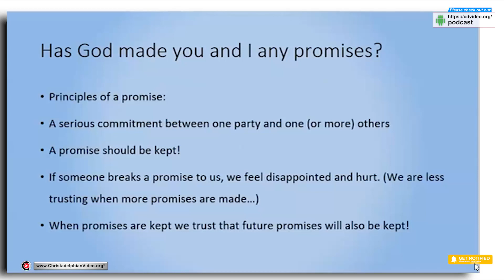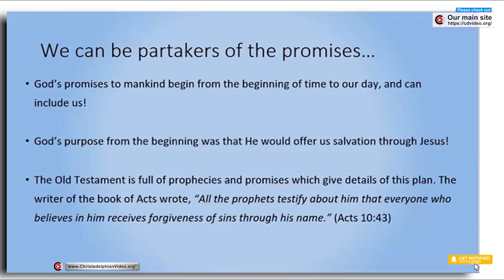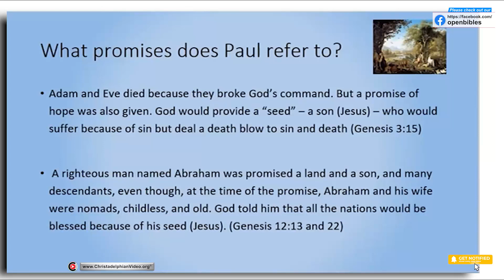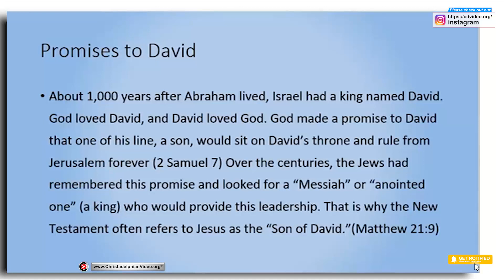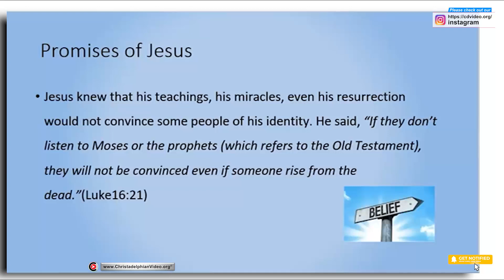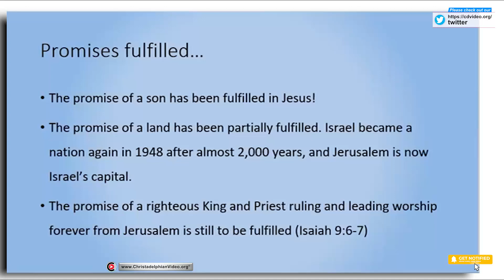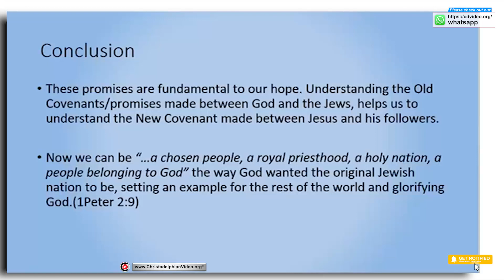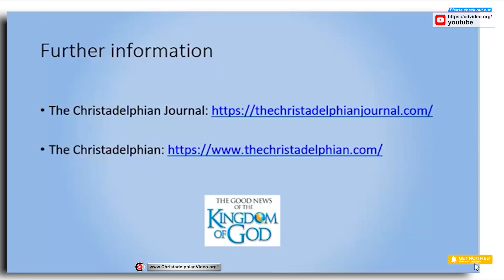God's Promise: Relevant Today!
A Christadelphian Video:
Description:   A brief look at some of the promises God has made, whether we can trust His words based on His character, and how believing in those promises impacts us today.